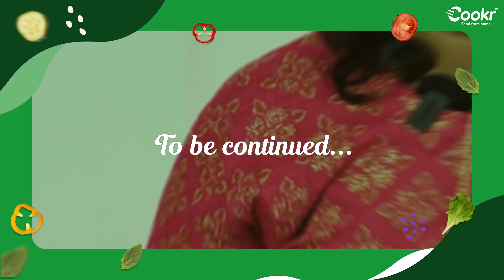Welcome to Ippadiku Cookr | Episode 1 | Meet our home chefs | Cookr India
Until now, you've only heard us talk about our amazing home chefs and their awesome cooking skills. Now it's your turn to see for yourself! Check out the video to meet four of our fantastic home chefs and hear about their cooking journey with Cookr.

Enjoyed the video? Let us tell you... when it comes to the kitchen, these queens absolutely COOKED! 👸